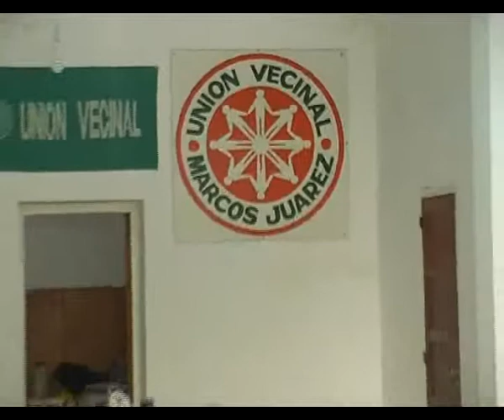LIC S LINGUA, C CHAIN DE BARO, LANZAMIENTO CANDIDATOA INT U V NEW